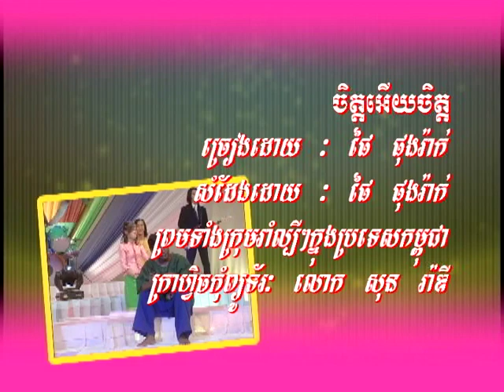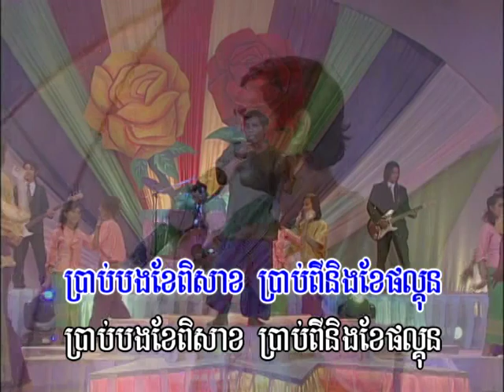ចិត្តអើយចិត្ត Chet ery chet